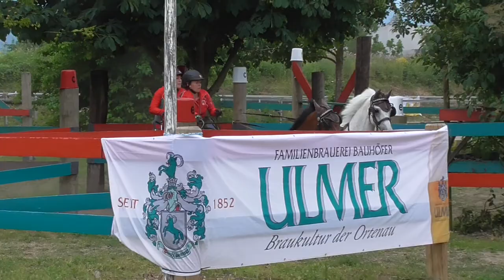Marathon Lea Schmidlin Hindernis 6